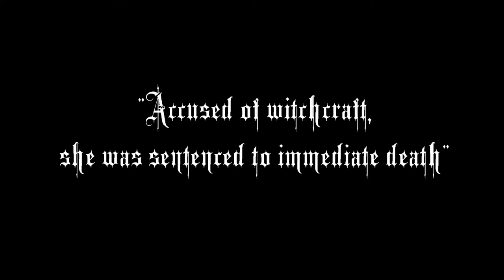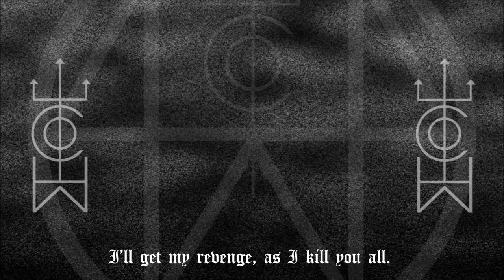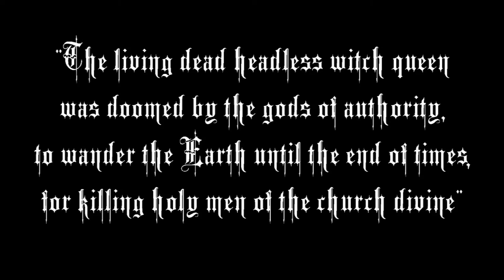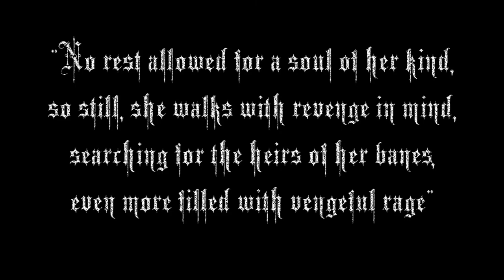Ghost of the headless witch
This is a story about a queen accused to be a witch. She was sentenced to death by the king himself. Before she died she gave everyone a promise: I will be back!!!

For news and support, join Cult of the headless witch on Facebook

Cult of the headless witch 'Ghost of the headless witch' 2013

Line-up:
D: Jimmy Holmberg
B: Björn Olzon
G: Christer Olsson.
Session-V: Tomas Eriksson

This song is featured together with three others on a demo recorded at Bergatrollet Studios 2013 by Tomas Eriksson. Mixed and mastered by Christer Olsson. Nothing fancy but metal is not supposed to be fancy, right?

Cult of the headless witch is a new melodic doom metal band from Alingsås, outside Gothenburg, Sweden. For those who are involved in the metal underground Alingsås is known for bands like Puteraeon, Inverted, Immersed In Blood, Skymning, Arise, Mindghost, Benighted, (JHATOR), Prophanity and Immemoreal. It's amazing how a tiny town like this can bring so many great metal bands.

The demo is the first official release from the band. It's available in physical format (CD) as well if someone is interested. Just write us a line and will work someting out. So far the demo has received great response from all over the world. Thank you everyone who supports the band. You rule!

At the moment Cult of the headless witch is working on new material (as always) and we think we have succeeded to create some really heavy tunes for you. None of these songs are recorded yet. We will try to promote this demo as much as we can first before we move on to the next step.

A hail to all the bands that give us inspiration and joy in life (and death). Black Sabbath, Candlemass, Solitude Aeturnus, Procession, Pentagram, Serpent Omega, Anguish, Krux, Momento Mori .. The list is endless!

"Headless across the lands,
she haunted her every bane.
The fields turned into graves,
as each and everyone lay slain."